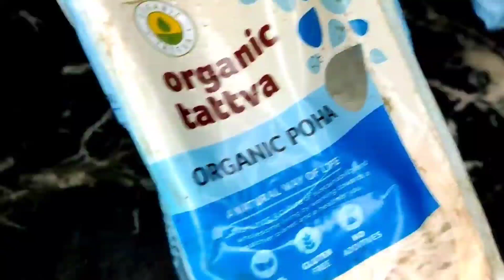करवाचौथ स्पेशल अगर अभी से करना शुरू कर दिया तो एकदम लड़की जैसी दिखने लगेगी